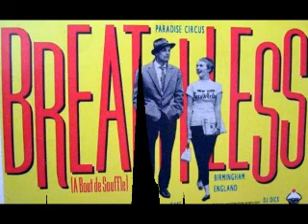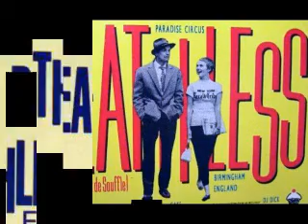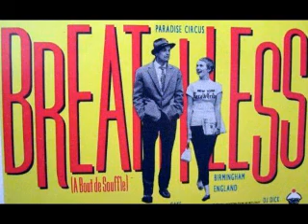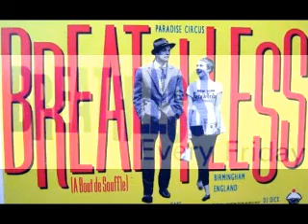Fabio - Breathless @ Snobs (1992) - Part 6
Fabio,
Breathless,
Snobs Night Club,
Paradise Circus,
Birmingham, 1992